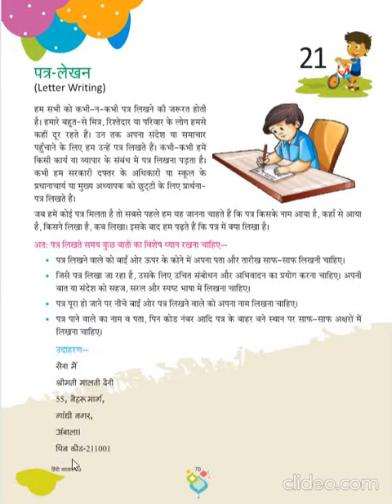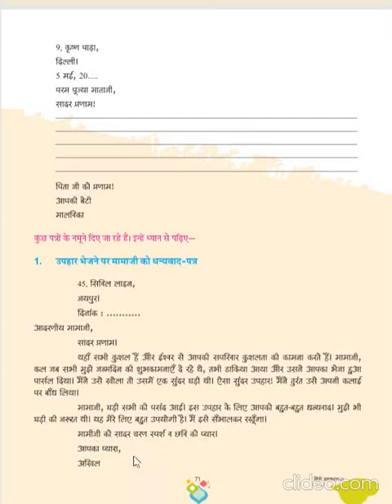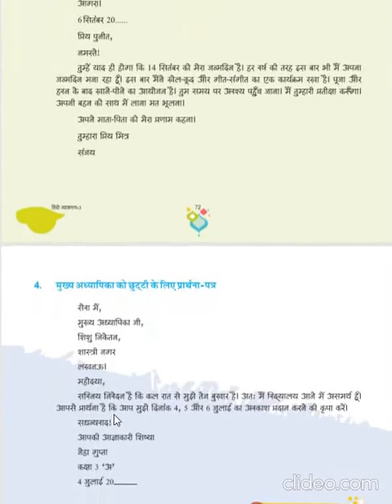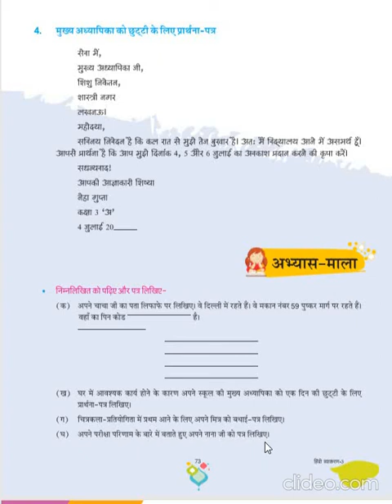Dhananand Publication | Hindi Vyakaran Manthan Class 3 | CH - 21 Letter - Writing